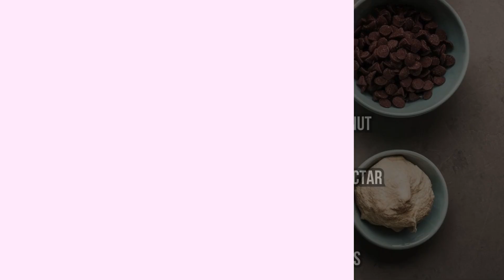VEGAN COOKIE DOUGH BITES | Quick and Easy, Gluten-Free Recipe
Indulge in a sweet treat without the guilt with our Vegan Cookie Dough Bites! These no-bake bites are easy to make, require no baking, and are perfect for satisfying your sweet tooth. Made with wholesome ingredients like almond flour, coconut flour, and almond butter, these bites are naturally sweetened with maple syrup. Follow along as we show you step-by-step how to make these delicious and healthy snacks. Perfect for any time of the day, these cookie dough bites are sure to become your new favorite go-to treat.

Enjoy these scrumptious, guilt-free cookie dough bites that are perfect for any occasion!